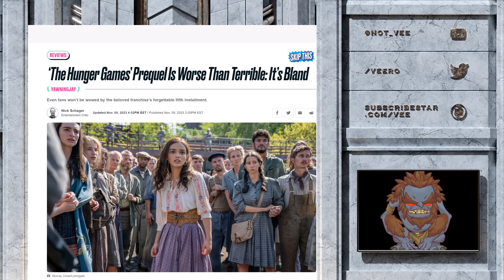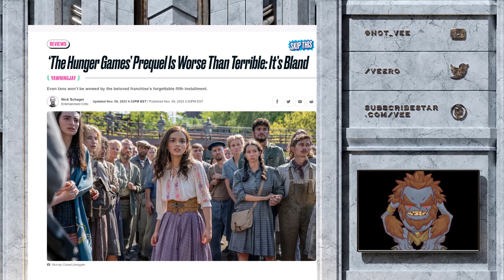Mainstream Critics Show No Mercy To Hunger Games Prequel